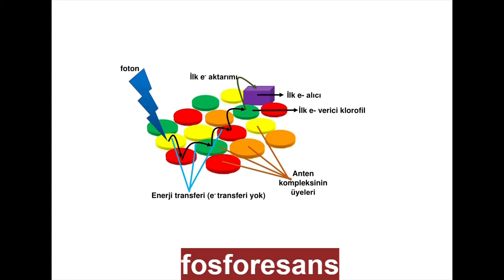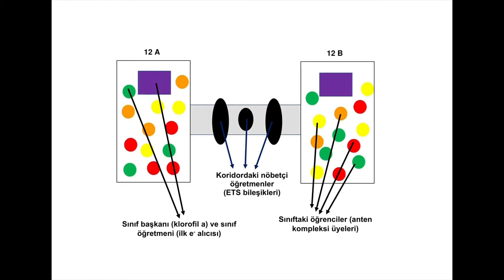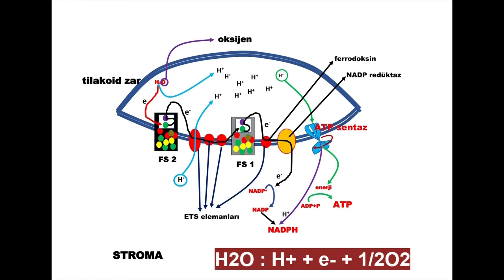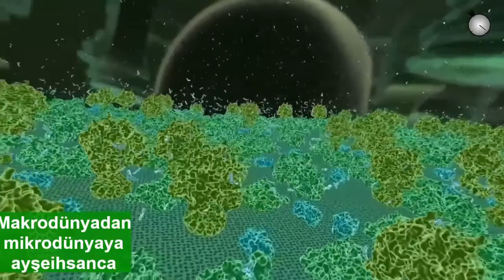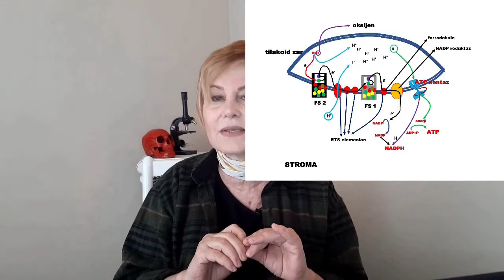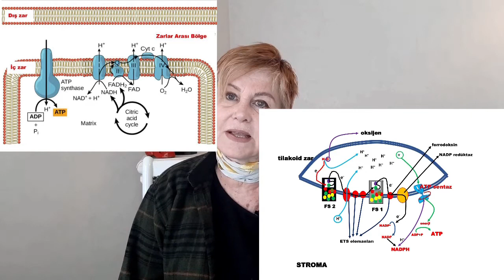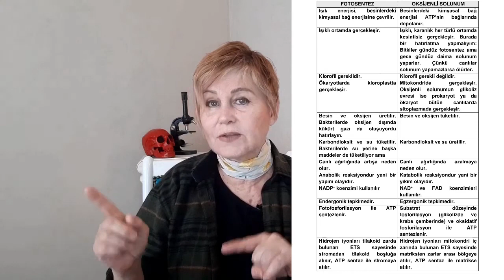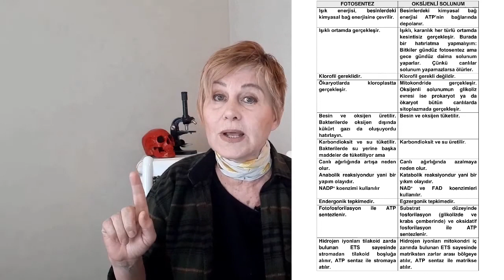FOTOSENTEZDE ETS'NİN KULLANIMI-2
00.15: Giriş ve videonun tanıtımı
00.29: Fotosistemlerin yapısı (anten kompleksi ve reaksiyon merkezi) ve çalışması
03.40: Fotosistemler ve ETS'nin modellemesi
04.47: Tilakoid zarda ve içinde meydana gelen olaylar, fotofosforilasyonla ATP sentezi ve Kemiozmoz (Işık Reaksiyonları)
08.38: Fotosentezin ışık reaksiyonları animasyon
10.43: Işık reaksiyonları sonucu hangi maddeler oluşur?
12.35: Fotosentezde kemiozmoz
13.42: Fotosentez ve oksijenli solunumdaki kemiozmoz olaylarının karşılaştırılması (fark ve benzerlikler)
15.15: Bir redoks yani oksitlenme yükseltgenme reaksiyonları serisi olarak fotosentez ve oksijenli solunumun karşılaştırılması
16.35: Fotosentez ve oksijenli solunumun ortak özellikleri (özet)
17.08: Fotosentez ve oksijenli solunumun farkları (özet)
20.01: Kemosentez ve fotosentezin karşılaştırılması (benzerlikler ve farklılıklar)
22.31: Veda
Linkler